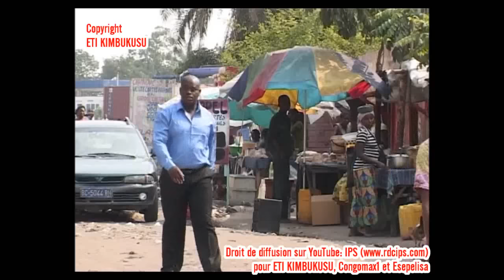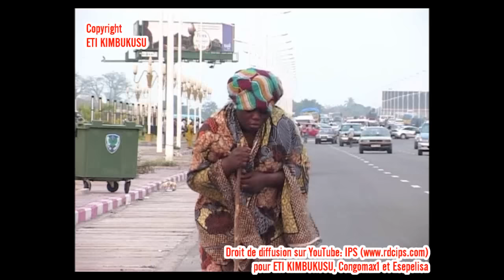Juste un peu d'amour 3-4 - Groupe Impact - Eti Kimbukusu - Theatre Esepelisa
Esepelisa: les meilleurs films congolais et Theatres (maboke) en ligne. Esepelisa valorise le theatre educatif et aide les artistes Congolais(es) à diffuser le Film Esepelisa et le Theatre. Regardez le Theatre Esepelisa sur Espelisa, les meilleurs Theatres 2016 sont à votre disposition. Notre top liste des Théâtres culturels et des Films Congolais

Tournage: Mboka, kin

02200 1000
im170910a